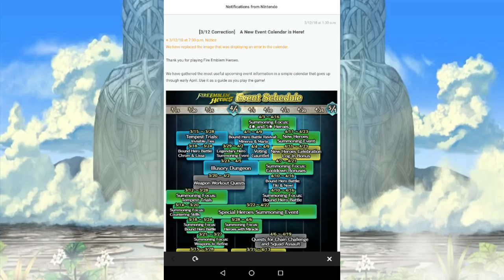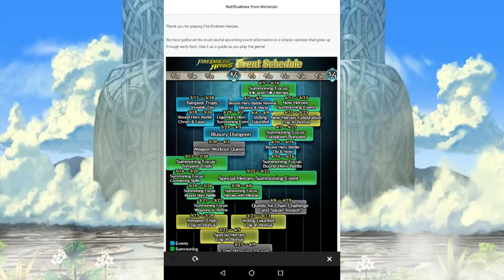RESET!... Hey wait a second.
Help me, it's programmed into my brain.
I think I need more pot.